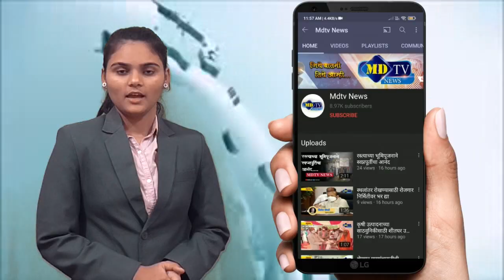तळोद्यात पालकमंत्र्यांच्या हस्ते खावटी वाटप